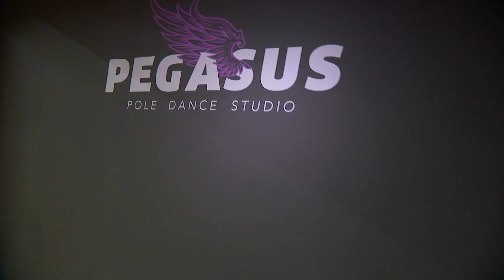Danik Michell demuestra sus habilidades en el Pole Dance /5OLOELLAS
5OLOELLAS Una tarde de chicas donde repasan lo que hicieron en la semana como: Fitness, Baile, Vida Sana y entrevistas divertidas.